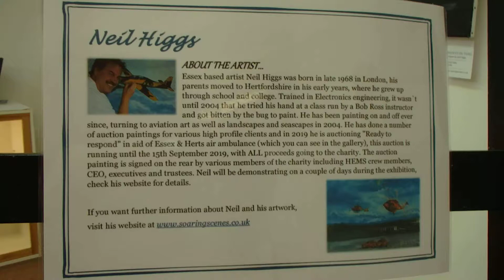Neil Higgs at Gosfield Gallery July 2019.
Neil Higgs talking about and demonstrating his style of painting, during his exhibition "Moments in time” at Gosfield Gallery.